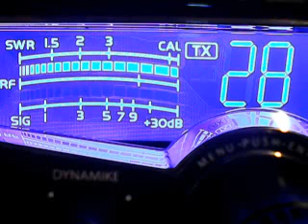Sparkplug,351 Fl,,38 Tampa,445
DX SUNDAY ON THE  MINI~BOWL,CB CH 28,1/28/2018